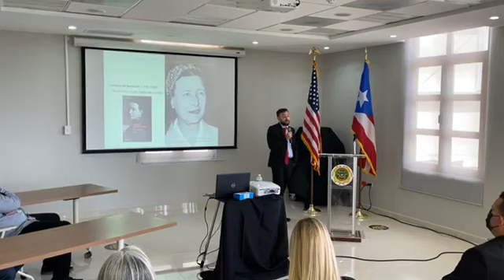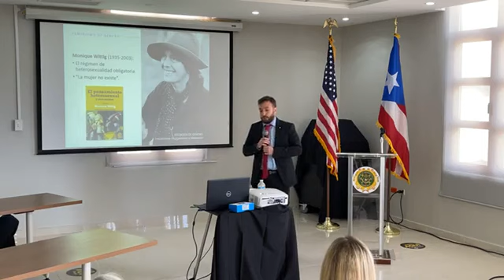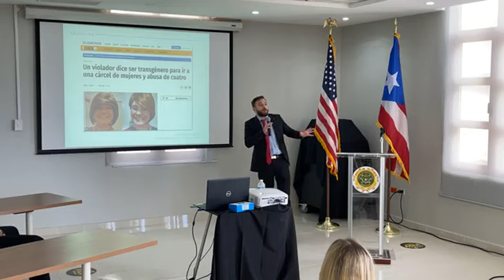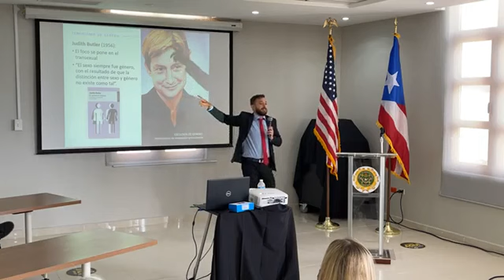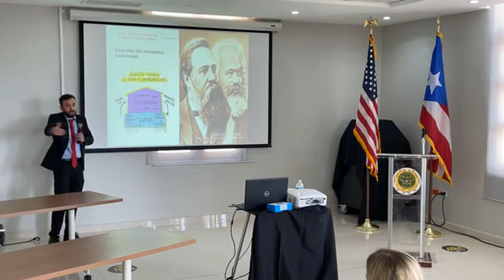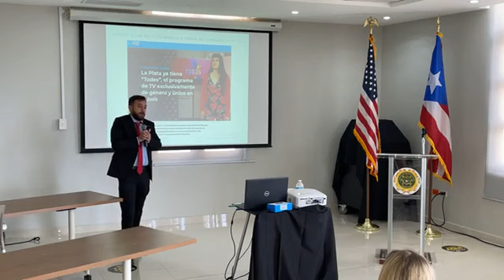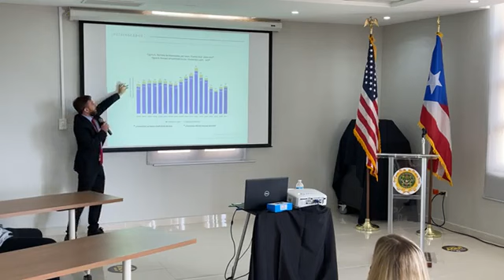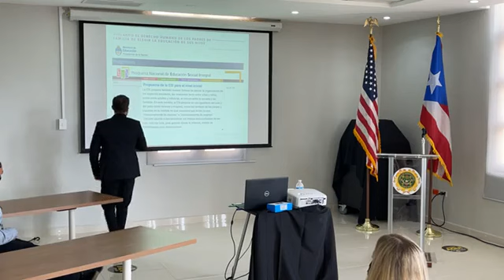🇵🇷 Agustín Laje en Puerto Rico.28/05/2021.Conversatorio sobre Género en la Cámara de Representantes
conferencia de Agustín laje en la cámara de representantes de Puerto Rico el viernes 28/05/2021